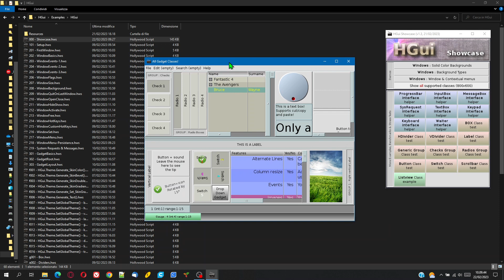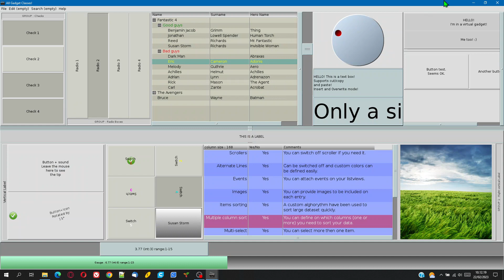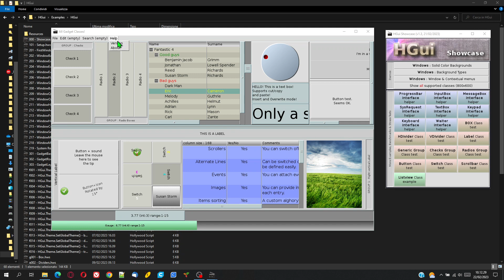HGui Demo : Showcase part 2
HGui Demo
The showcase program is included with HGui and shows how to use the available classes to build program interfaces